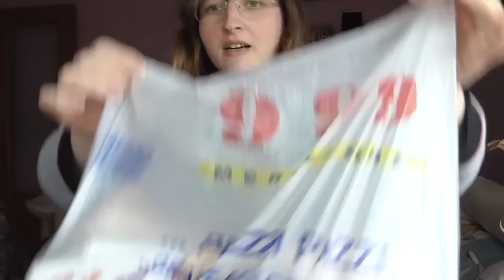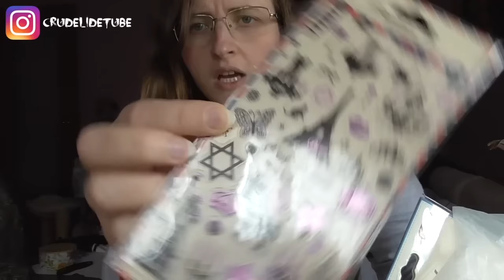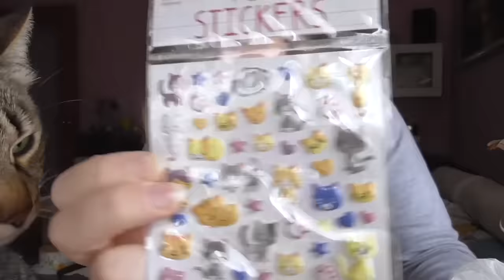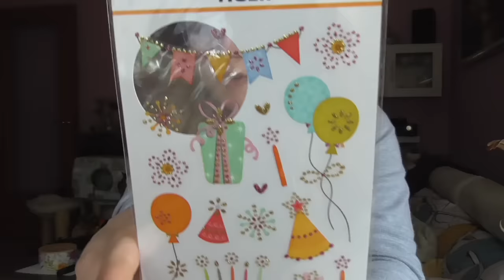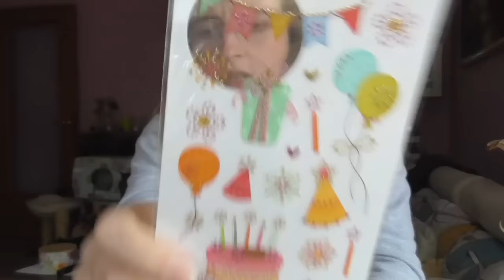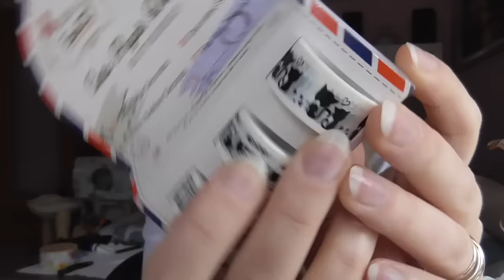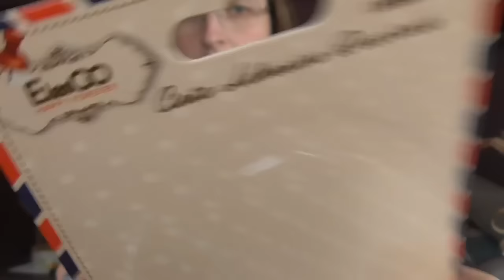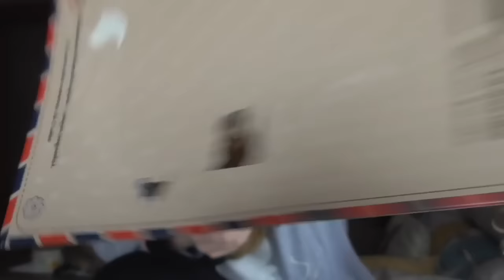SPACCHETTIAMO CHINA HAUL CARTOPAZZO! Haul dai cinesi